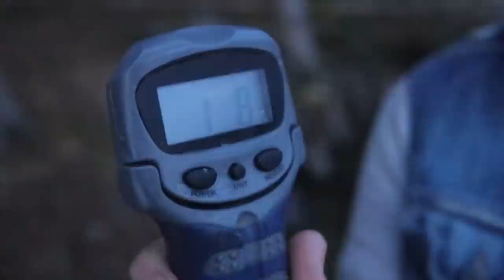YO-YO Fishing for GIANT CRAPPIE! Loser gets PUMPKIN PIE in FACE!